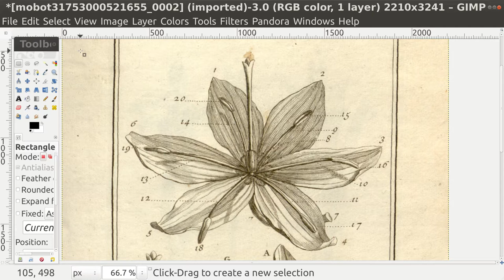GIMP Area Select Ellipse